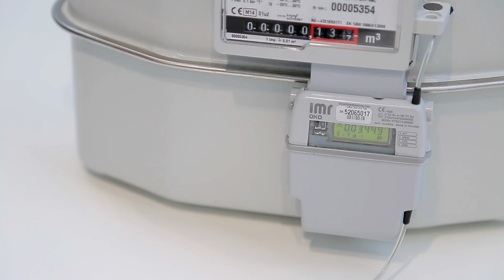AIUT at Expo Gas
Presentation of Smart Gas Metering at Expo Gas.